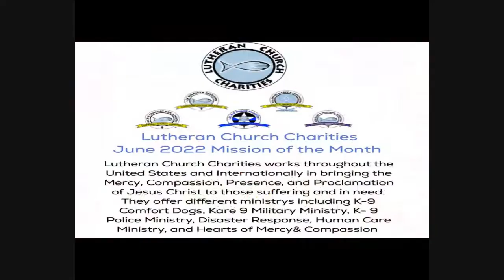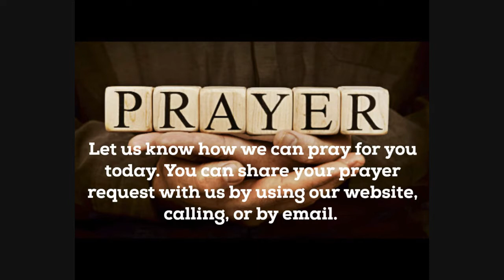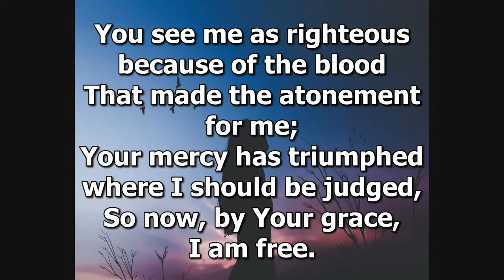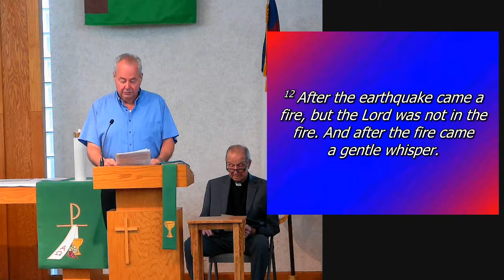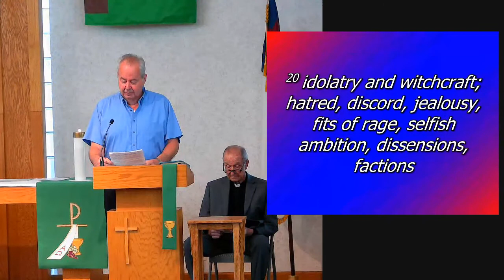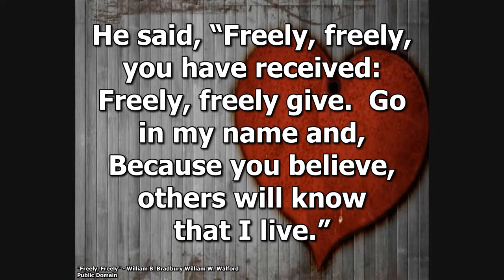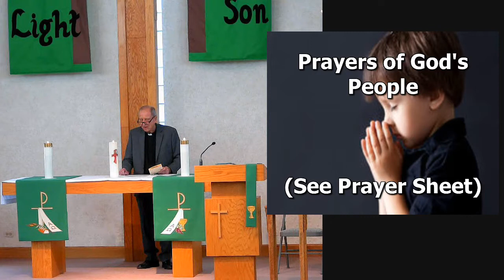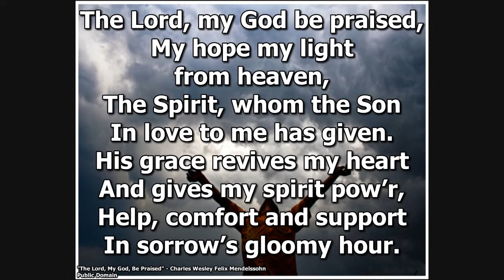Come join us for worship 6/26/22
Join us for worship. Share our service with your friends and family. Let us know how we can pray for you. Let us know how many watch with you.